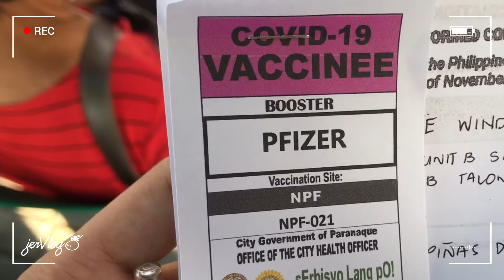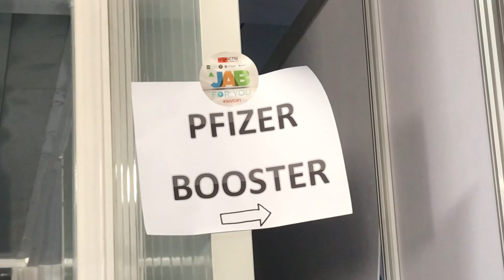Covid-19 Booster Shot (Pfizer Experience) | NPF Mega Vaccination Site | minivlog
Hi Everyone!!

Sharing you a minivlog of my Covid-19 booster shot.

This time I got a Pfizer Vaccine 💉,after my vaccine I didn't experience any side effects
apart from the soreness of my injection site that is way painful ( maybe 5 times more )
than Sinovac and it lasted for at least few days!

I got my vaccine at Nayong Pilipino Foundation a Mega Vaccination Site in Pasay, Manila
They are known as a Drive-Thru Vaccination Site, but they also caters walk-in.

I hope everyone comply and get vaccinated, be a responsible citizen! 🇵🇭

| jerVlog 24🍊|